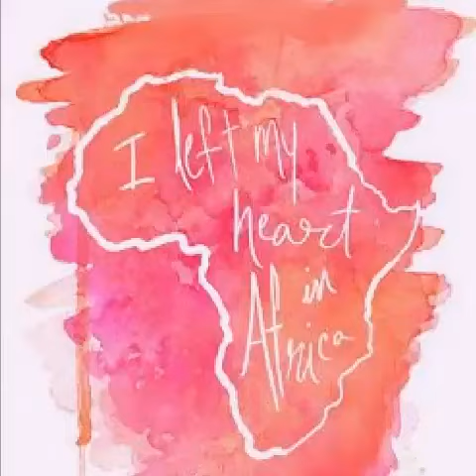Vera Africa.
Visita nei villaggi del entroterra Africana ed imparare la vita di una vera Africana